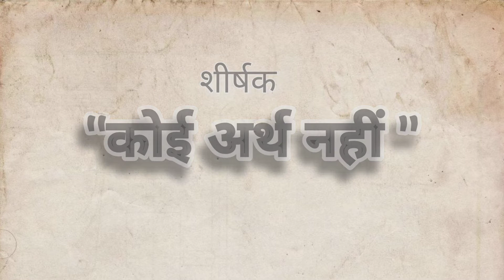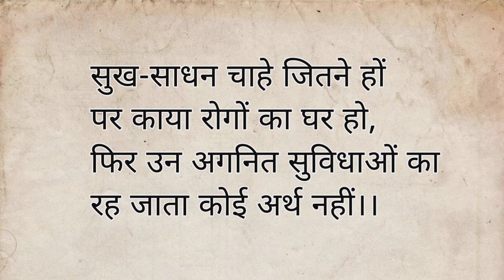Koi Arth Nahi - Ramdhari Singh Dinkar || कोई अर्थ नहीं - रामधारी सिंह दिनकर : Uttam Pahadi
Koi Arth Nahi - Ramdhari Singh Dinkar || कोई अर्थ नहीं - रामधारी सिंह दिनकर || हिन्दी कविता
रामधारी सिंह दिनकर द्वारा लिखित बहुत सुन्दर कविता

       ।। कोई अर्थ नहीं।।

नित जीवन के संघर्षों से
जब टूट चुका हो अन्तर्मन,
तब सुख के मिले समन्दर का
रह जाता कोई अर्थ नहीं।।

     जब फसल सूख कर जल के बिन
     तिनका -तिनका बन गिर जाये,
     फिर होने वाली वर्षा का

सम्बन्ध कोई भी हों लेकिन
यदि दुःख में साथ न दें अपना,
फिर सुख में उन सम्बन्धों का

     छोटी-छोटी खुशियों के क्षण
     निकले जाते हैं रोज़ जहाँ,
     फिर सुख की नित्य प्रतीक्षा का

मन कटुवाणी से आहत हो
भीतर तक छलनी हो जाये,
फिर बाद कहे प्रिय वचनों का

     सुख-साधन चाहे जितने हों
     पर काया रोगों का घर हो,
     फिर उन अगनित सुविधाओं का

               राष्ट्रकवि श्री रामधारी सिंह दिनकर

Voice : Uttam Rana
Editing : Uttam Rana

Uttam Pahadi
From:- Joshimath Uttarakhand (India )